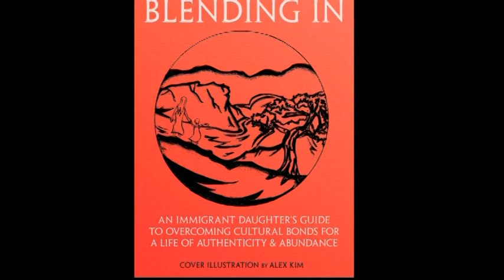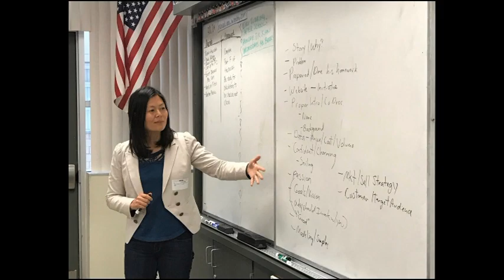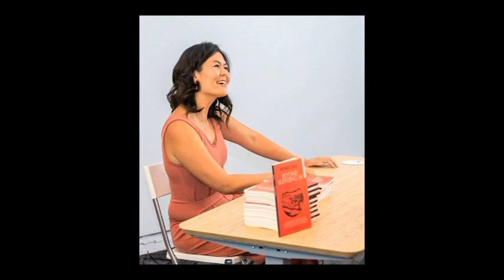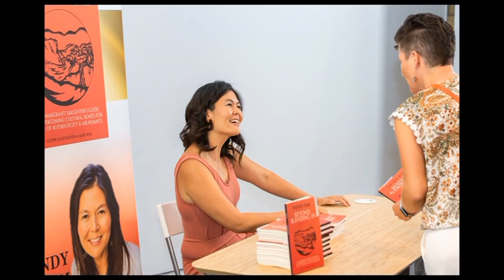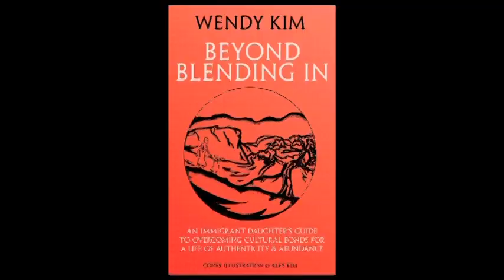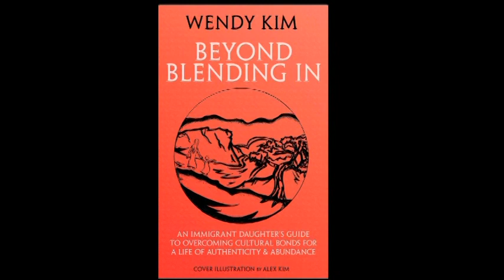The KDT Optometry Show: Beyond Blending In * Guest: Wendy Kim - yourdreamrealized.com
The KDT Optometry Show: Beyond Blending In
Author, Speaker and Coach
Hoast: Khoa D Truong OD, Optometrist

3:00PM Tues to Friday - Little Saigon TV Galaxy Nationwide 19
SR-22000 Frequency 11929V
4655 Ruffner St, Suite 180